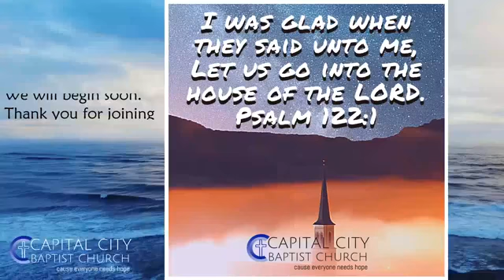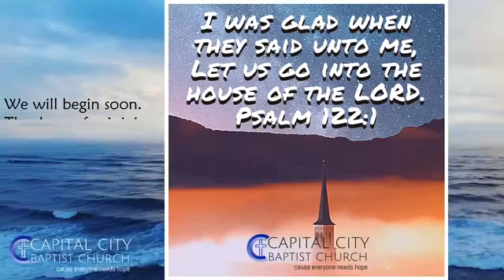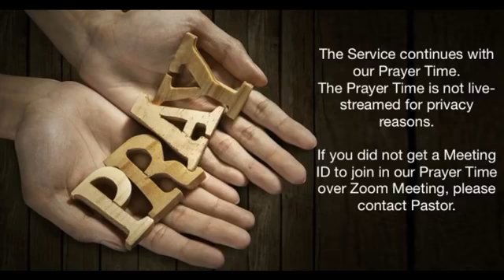A Deadly Conspiracy, Sunday PM, August 30, 2020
Funny Bible stories and what we can learn from them.

Independent Baptist Church, Victoria, BC
KJV Bible Preaching